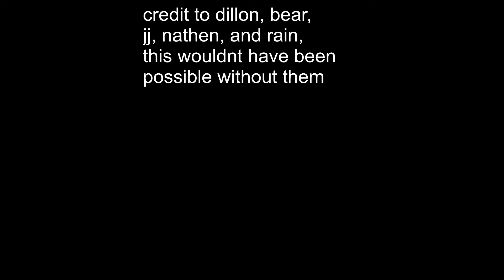LVR Reboot trailer